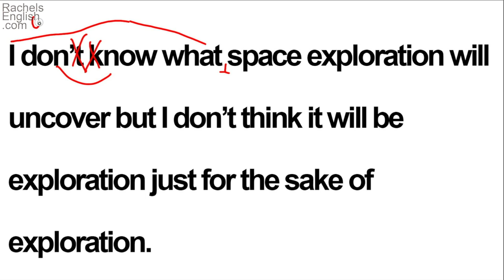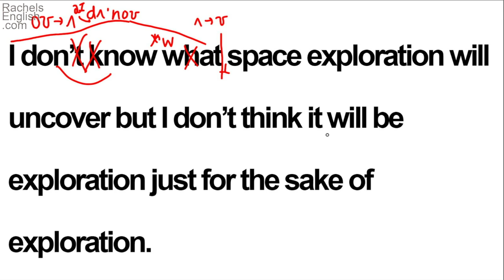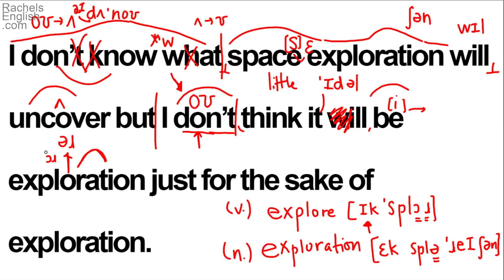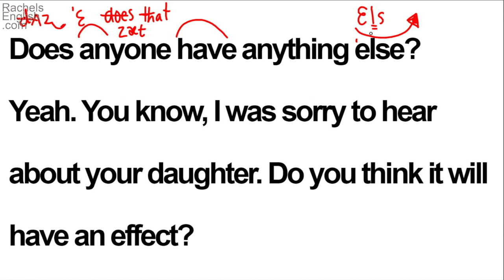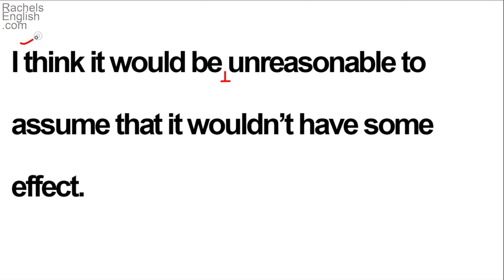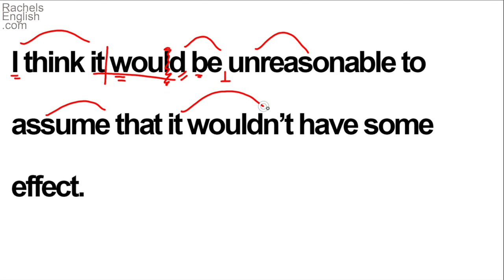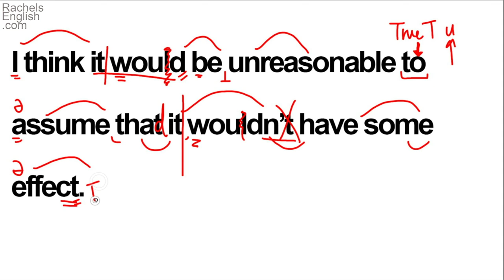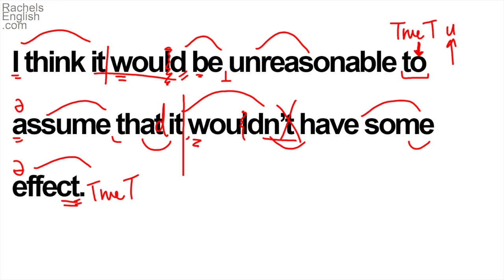English Training Lesson | Understand English Effortlessly—How to Learn English with Movies and TV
English Training Lesson | Understand English Effortlessly—How to Learn English with movies and TV. Are you looking for English training lessons?  Do want to understand English TV and movies effortlessly?  Do you enjoy learning English by watching movies?  Are you looking to improve your American English pronunciation?  That’s wonderful!  I’m here to help and this English training lesson is full of the answers to your questions!  We’ll use a movie scene to analyze the American English pronunciation used and make sure that your comprehension is complete.  Then we’ll use the scene to move beyond simple comprehension by providing you with a deep English training lesson based on the language in the scene.  In order to understand English effortlessly, you need to train your brain and voice to work together.  And when you practice how to learn English with Movies and TV you’ll realize that every time you watch a show or movie you have the opportunity to improve your English.  In order to understand English effortlessly, you need to TRAIN.  The method you’ll learn here is one that allows you to turn any show or movie into a powerful English training lesson and that’s the key to improving your American English accent.  By training your voice and ears to work together you’ll start to understand English effortlessly, gaining the confidence you need to participate fully in conversations.  And that’s the goal!  To make you feel comfortable connecting with others in English so that you can enjoy your life fully.  Let’s get started!  Once you know how to learn English with movies and TV you’ll be hooked!